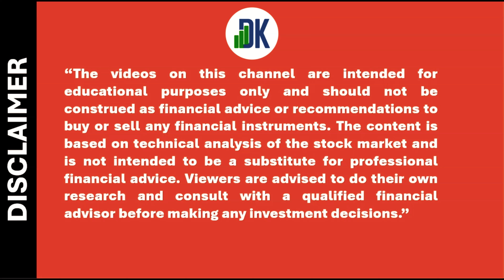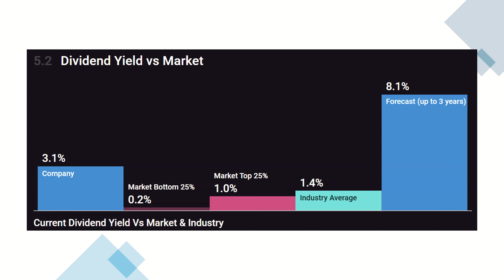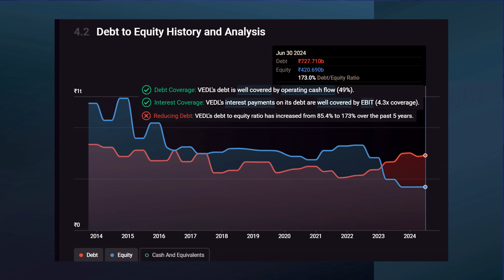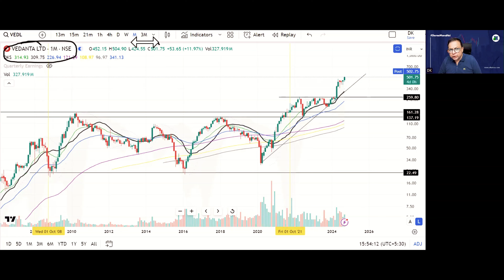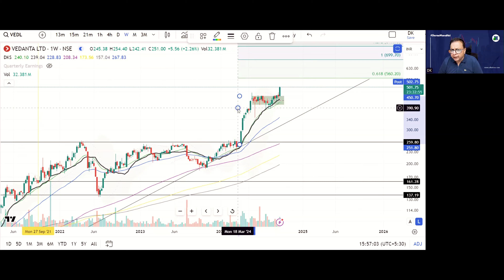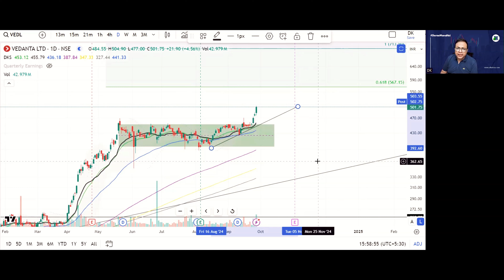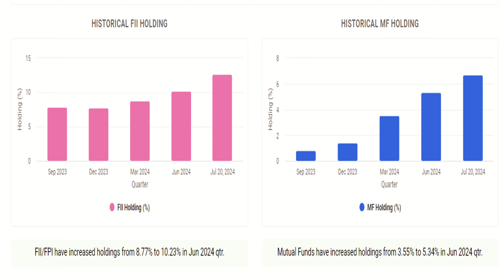Should You BUY this STOCK Now for PROFIT? - D K Sinha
Watch this Comprehensive Analysis of a Stock which could be a potential investing opportunity considering its valuation, growth, momentum, and current dividend yield. D K Sinha explains its broad fundamentals and performs multiple time frame technical analysis of the share to arrive at the price target.

📈 **Welcome to D K Sinha! ** 📈

D K Sinha aims to educate stock market beginners on the process of analysis in the stock market that includes fundamental and technical analysis. The channel has created invaluable tutorial series ‘Zero to Hero’ to learn technical analysis.

👨‍🏫 **About Me: **
I am D K Sinha, B.E, MASCE, MACCE, MIIRMTT, MICI, dedicated to making stock market education accessible to everyone. My goal is to help you understand the complexities of the stock market and make informed investment & trading decisions.

- In-depth stock analysis
- Fundamental and technical analysis tutorials
- Investment & Trading strategies
- Regular updates on market trends
- Q&A Sessions LIVE